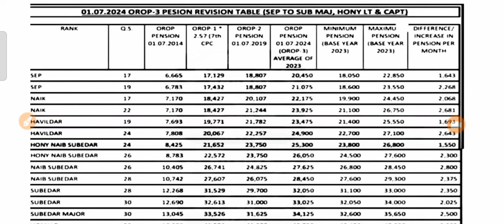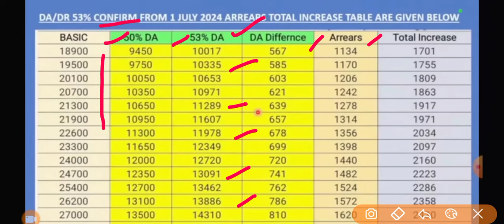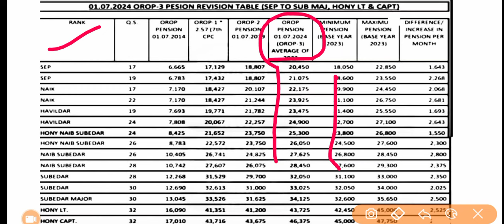17अगस्त, OROP-3 पर आई खुशखबरी पेंशन धारक व पेंशन भोगी की हुई जीत, Equal MSP-15500 & 8th CPC